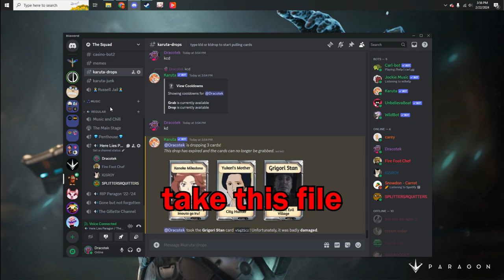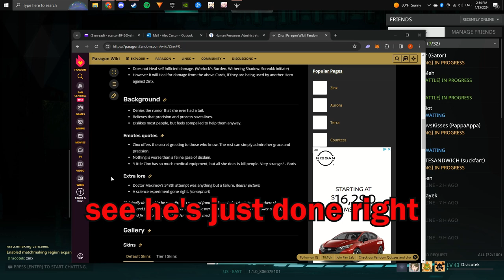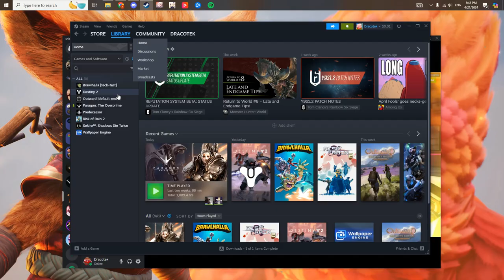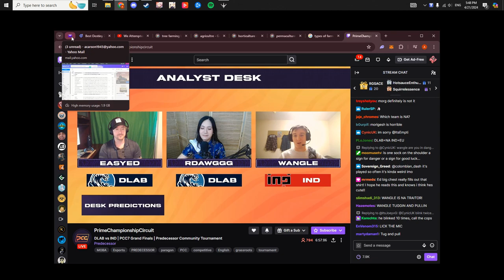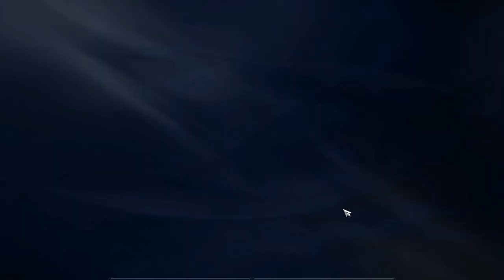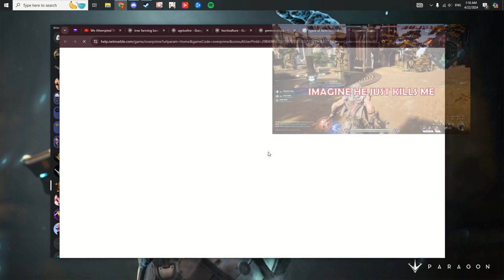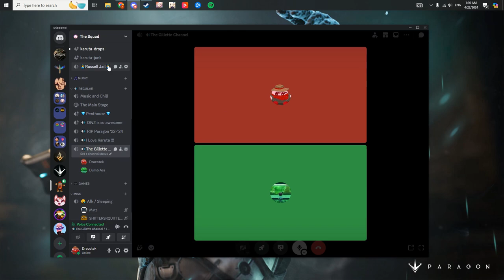RIP PARAGON: THE OVERPRIME 2022-2024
One of the last paragon videos with the game shutting down on April 22, 2024.